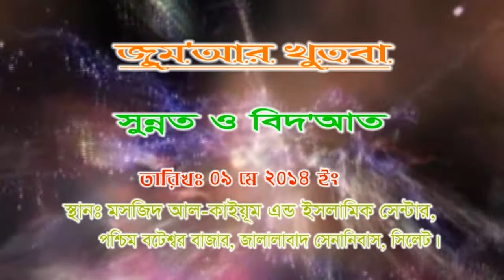Sunnat O Bidath | by Moniruddin | 09/05/2014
Lecture by Ustadh Moniruddin @ Masjid al-Qayum, Bateshwar, Sylhet.
Organised by WayofTheSalaf.com & ECS, Ahlus Sunnah Bangladesh.